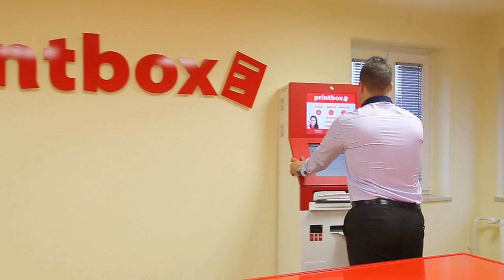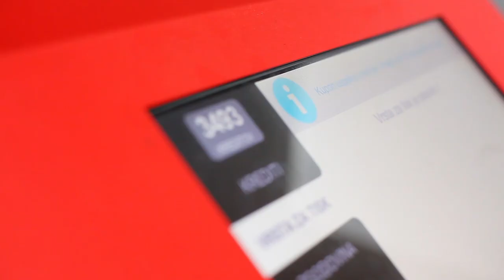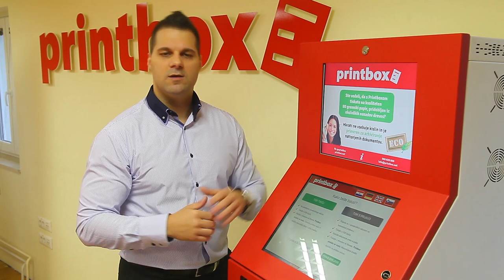Printbox promocije in nagradna igra - oktober 2014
Tudi v mesecu oktobru 2014 smo skupaj s portalom 1nadan.si izpeljali nagradno igro in promocijske aktivnosti. Vse skupaj smo posneli in tako si lahko vsi tisti, ki ste naše aktivnosti zamudili, tudi ogledate.